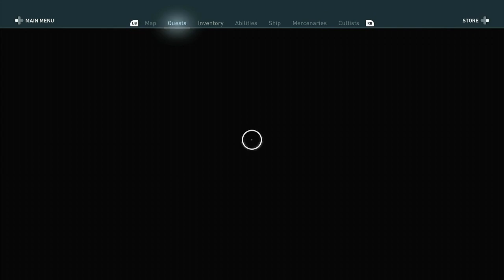ASSASSINS CREED ODYSSEY | NIGHTMARE/EXPORATION | EPISODE 6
Welcome back to another video! Today we will be playing ASSASSINS CREED ODYSSEY! Thanks y’all! 😁

Also if you are interested in donating to the channel here is the

My goal is to eventually go full time on YouTube but right now I just can’t afford to do that with the income just from my job.

Thanks guy!